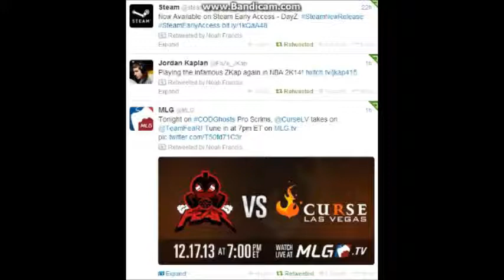Twitter Updates Ep. 1: JKap, MLG, and DayZ